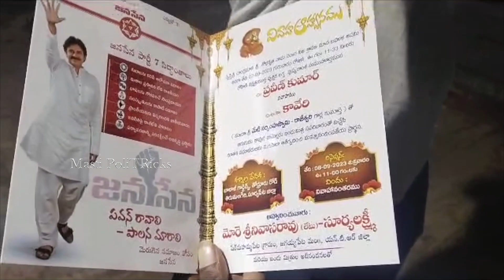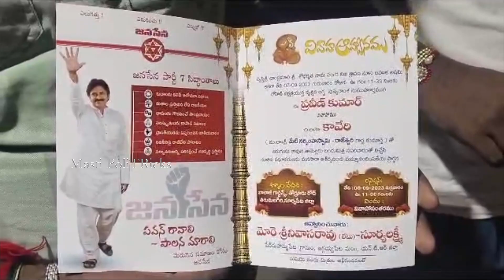జనసేన సిద్ధాంతాలుతో పెళ్లికార్డు.. | Janasena | Masti PoliTRicks